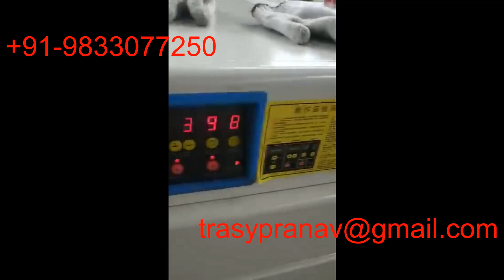Adhesive Tape Packing Machine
Heat shrink film wrapped around the rolls of tape, cut with heat and shrunk fit to tape rolls through the tunnel. To know more about us and our history in the Printing and Packaging Industry visit our

We regularly upload videos of how all of our products function, on our YouTube Channel :

You can visit our India Mart store via this link where you can view the specifications and prices of our entire product range

Address: TRASY ENTERPRISES, 10, 11 Parmar Industrial Estate, Kale Marg, Bail Bajar,  Mumbai, Maharashtra 400070

We specialise in Manufacturing of :
Hot Melt Dispensers
Coating Machines